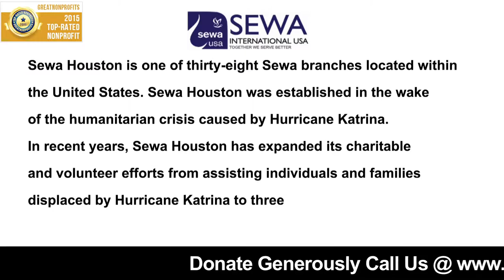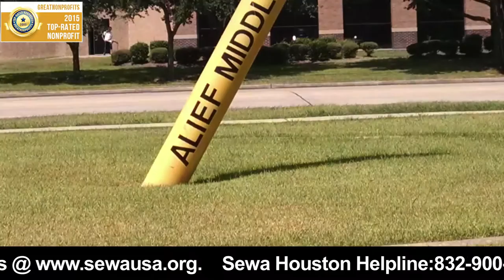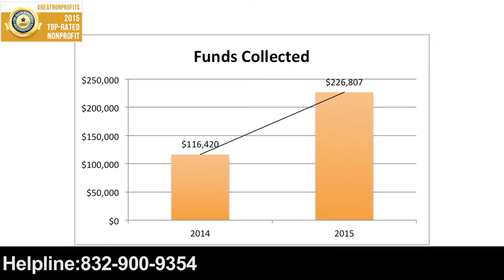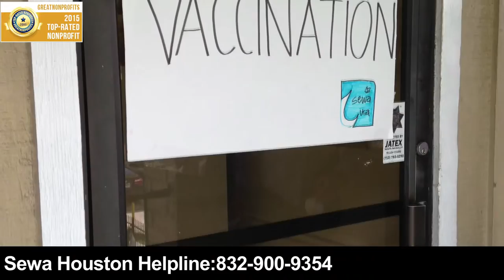Sewa International: An Introduction